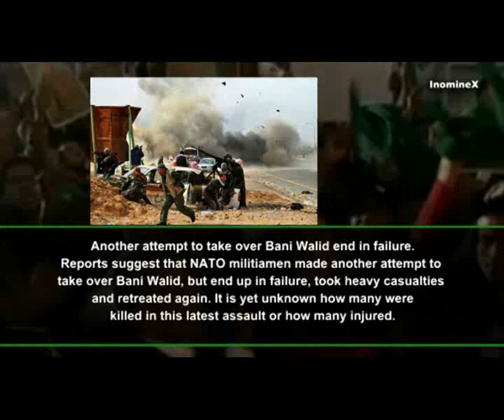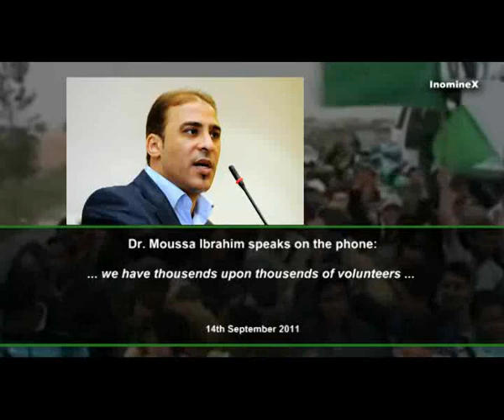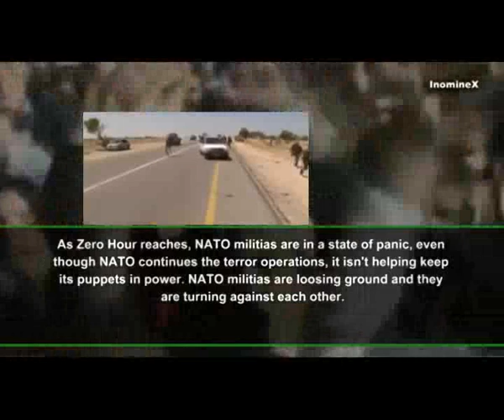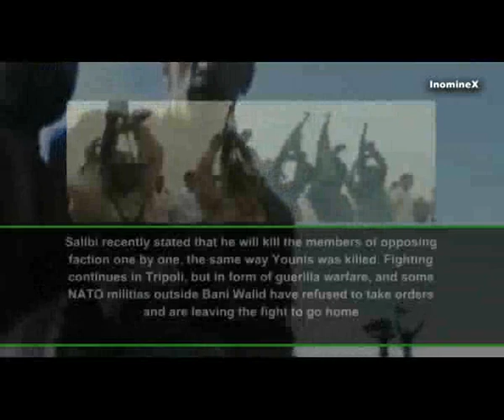Libya: Libyan Resistance: Summary, 14. 09. 2011, English, Dr. Moussa Ibrahim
Libyen: Libyen Resistance: Zusammenfassung, 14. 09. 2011, Englisch, Dr. Moussa Ibrahim
Libia: Libia Resistencia: Resumen, 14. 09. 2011, Inglés, el Dr. Ibrahim Moussa
Libia: Libia Resistenza: Riepilogo, 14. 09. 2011, in inglese, il dottor Ibrahim Moussa
Libye: résistance libyenne: Résumé du 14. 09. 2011, l'anglais, le Dr Moussa Ibrahim
Libya: Libyan Resistance: Summary, 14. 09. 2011, enska, Dr Moussa Ibrahim
Ливия: Ливийская Сопротивление: Резюме, 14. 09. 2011, английский, доктор Ибрагим Мусса
利比亞：利比亞電阻：摘要，14。 09。2011年，英語，穆薩易卜拉欣博士
リビア：リビアのレジスタンス：概要、14。 09。 2011、英語、博士ムッサイブラヒム
लीबिया प्रतिरोध: लीबिया सारांश, 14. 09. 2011, अंग्रेजी, डा. मूसा इब्राहिम
ليبيا : المقاومة الليبية : ملخص و 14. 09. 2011 ، اللغة الإنجليزية، والدكتور موسى إبراهيم